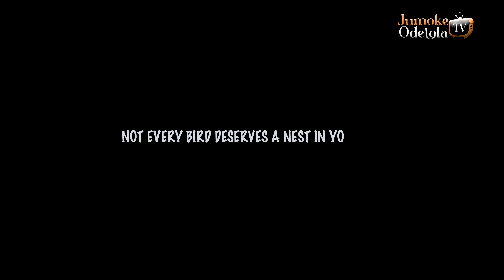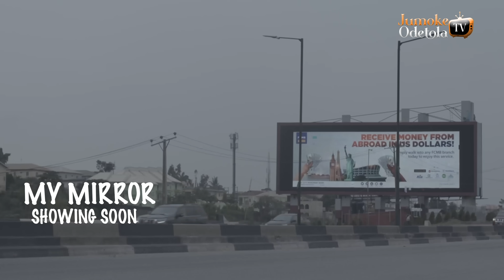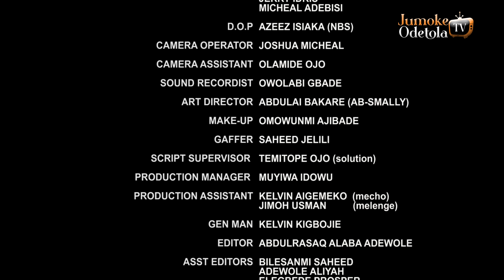GBAS GBOS Latest Yoruba Movie 2024 | Jumoke Odetola | Allwell Ademola | Yinka Salawu | Wumi Ajibade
Bisola believes she is doing the right thing defending Janet against being abused by her Aunty, little did she know that not all birds deserves a nest in her abode. Find out more in Gbas Gbos.

CASTS:
Jumoke Odetola, Allwell Ademola, Yinka Salawu, Wumi Ajibade, Dele Micheal and so on

Producer:
Jumoke Odetola

Director:
Gboyega Ashowo

Art Director:
Abdullai Bakare {AB-Smally}

Edited by
Adbul rasaq Alaba Adewole

Executive Producer:
Jeyten Productions